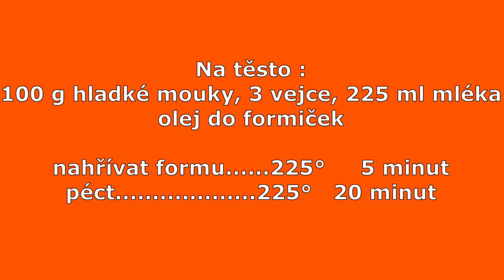Yorkshire pudding III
Na konci videa říkám - mléko, vejce, voda.
PROMIŇTE, TO JE PŘEBREPT.
mléko, vejce, mouka - tak je to správně.